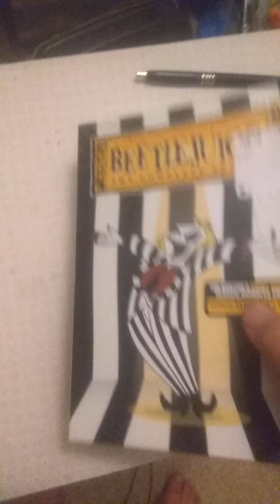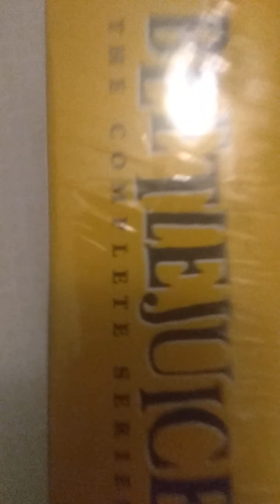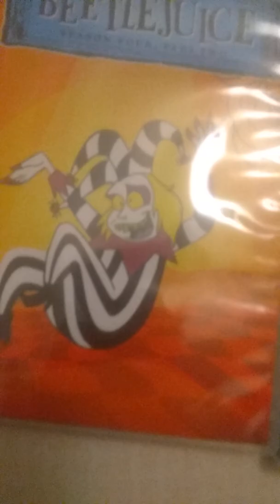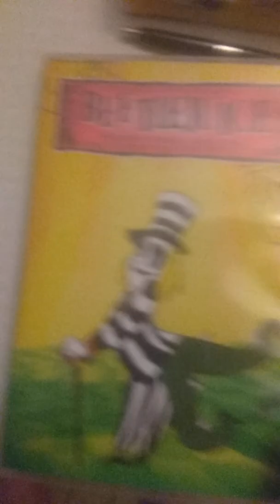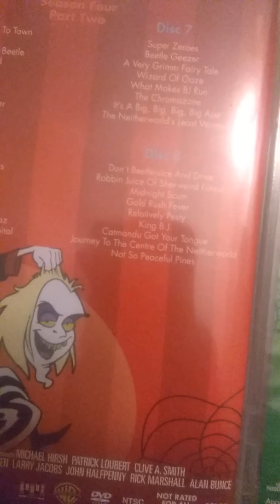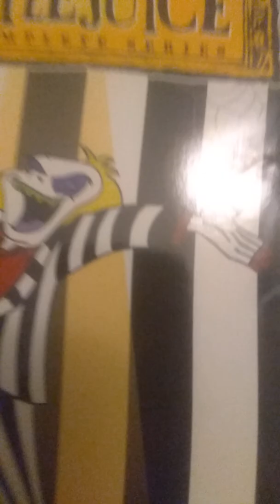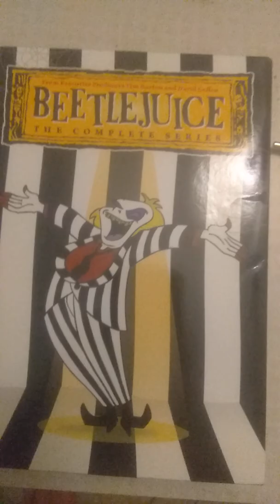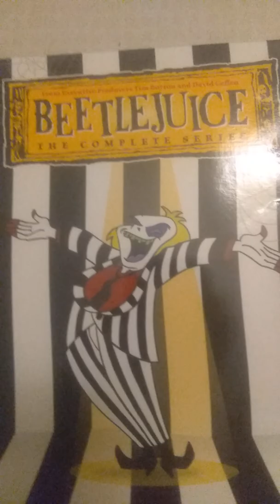Beetle Juice The Complete Series (Cartoon) DVD Unboxing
My third go at an unboxing video, and today we're taking a look at Beetlejuice the complete series! A cartoon spin-off of the hit Blockbuster Tim Burton classic!